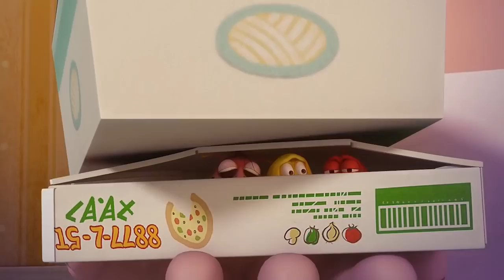LARVA★Ấu trùng tinh nghịch★✩phim hoạt hình✩